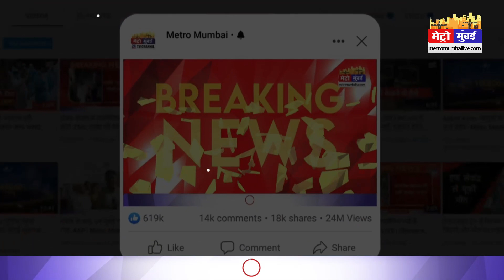आज होगी फड़णवीस और राज ठाकरे की मुलाकात, सरकार में शामिल होगी मनसे? | Metro Mumbai